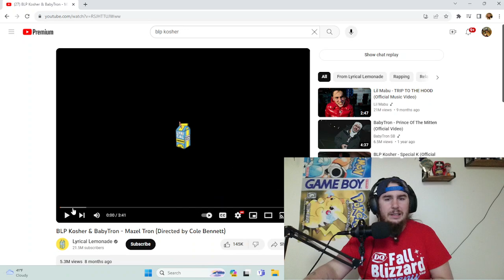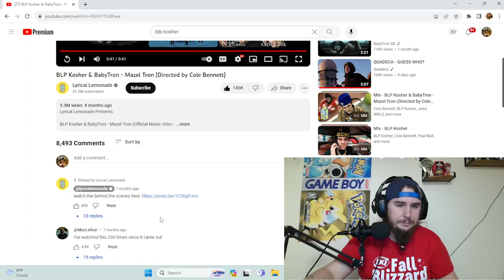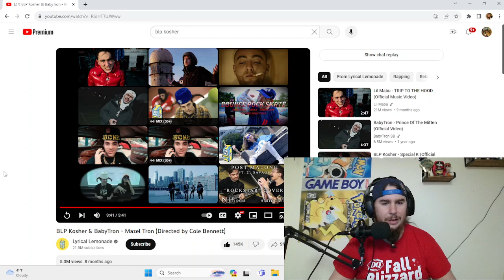Reacting To BLP Kosher & BabyTron Mazel Tron